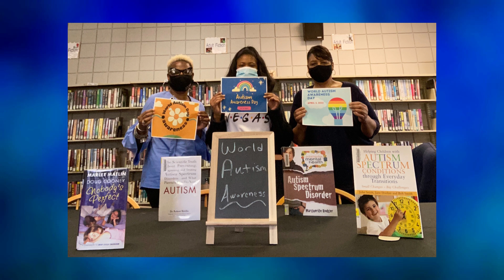Autism Awareness in Edwards 2022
Here's another staff picture for AutismAwarenessMonth and WorldAutismAwarenessDay. Thanks, Lois A. Flagg Library of Edwards!